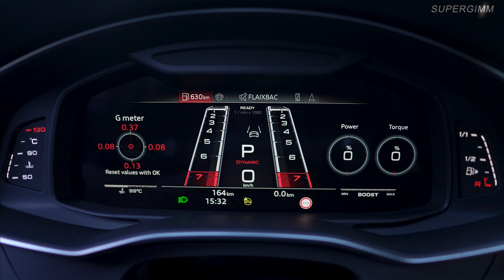NEW Audi RS 6 Avant GT (Limited Edition) - Exterior & Interior details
Full visual review with the exterior and interior details of the NEW Audi RS 6 Avant GT with the limited edition of only 660 cars.
Delivery of the Audi RS 6 Avant GT will begin in the second quarter 2024, the price starts at 219,355 euro.

For the RS 6 Avant GT, customers have the option to choose exclusive decals in two colors. The first, in conjunction with an Arkona White finish, combines the traditional colors of Audi Sport, black, gray, and red. The model badges at the front and rear also come in these colors. If this color combination is chosen, the wheels in the distinctive design always come in high-gloss white. Alternatively, the decals in black and gray tones come with the exterior color Nardo grey or Mythos black. To match, Audi Sport GmbH offers the high-sheen wheels in high-gloss black or matte black. The four rings in the Singleframe and the tailgate along with the model lettering are black as standard. The following finishes are available for the exterior: Arkona White, Nardo Gray, Chronos Gray Metallic, Madeira Brown Metallic, and Mythos Black Metallic.

Source: Audi